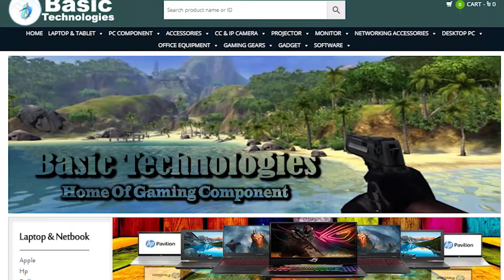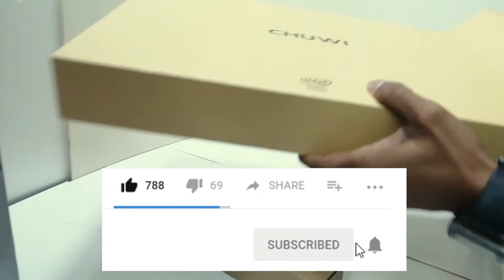Chuwi Aerobook M3 6Y30 Laptop Bangla Unboxing || Technology Lesson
CHUWI Aerobook Notebook 13.3 inch may be a perfect Notebook for your daily use. Equipped with a 13.3 inch IPS 1920 x 1080 resolution screen, brings your photos and videos to life. Windows 10 OS ensures you more wonderful user experience. Powered by Intel Core m3 - 6Y30 Dual Core processor (2M Cache, 1.10 GHz up to 2.2 GHz), an Ultra-low-voltage platform, provides maximum high-efficiency experience. It's 2.0 MP camera for capturing memorable moments and top quality pictures in lifestyle . Besides, substantial high-bandwidth RAM to smoothly run your games, photos and video-editing applicationsand 256GB hard disc storage brings you smooth using experience.LapBook Air takes full advantage of the 802.11ac wireless transmit protocol to self-adapt the worldwide bands. Also CHUWI Aerobook, Dual band 2.4GHz / 5.0GHz WiFi supported, ensures you high-speed surfing. an outsized Battery that reallylasts 38Wh high-density lithium polymer battery can last through 8 hours. Watching videos, playing games and dealing will never be a drag

Basic Technologies Shop Address:
               Multiplan Branch
ECS Computer City, Multiplan Center 69-71,
Level-8, S/R#811-822, Dhaka-120
             UTTARA BRANCH
UTTARA BRANCH, Rajuk Commercial Complex
5th floorShop# 601, Azampur Uttara, Dhaka 1230

Thanks